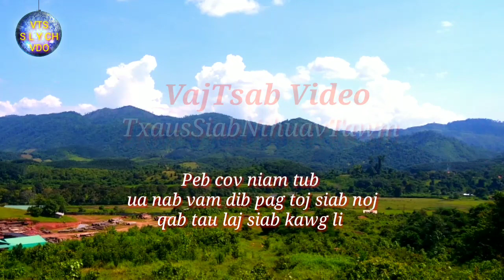Peb cov niam tub ua nab vam dib pag toj siab noj qab tau laj siab kawg li os